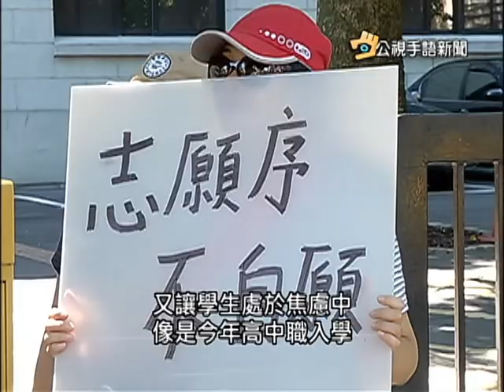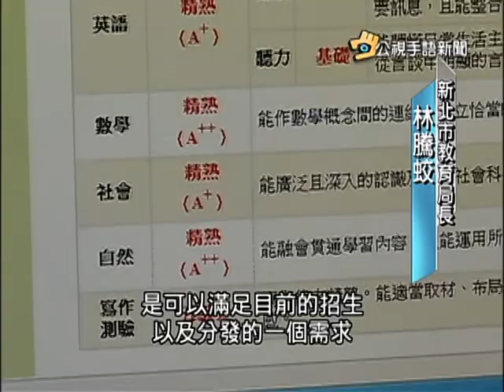20150706 公視手語新聞 教部不給量尺 基北家長批學生受害